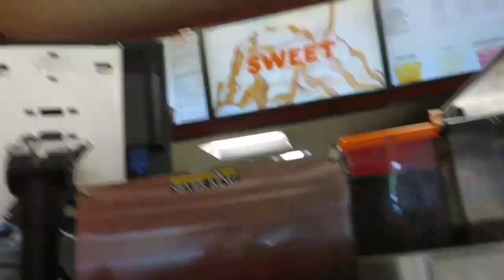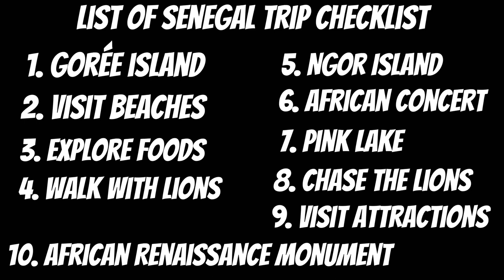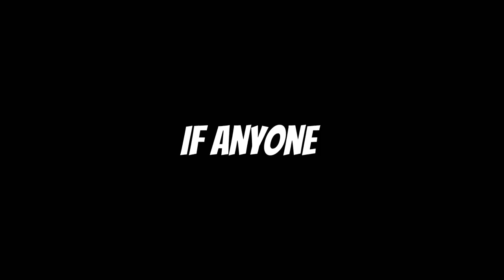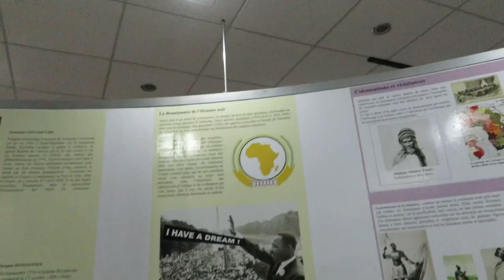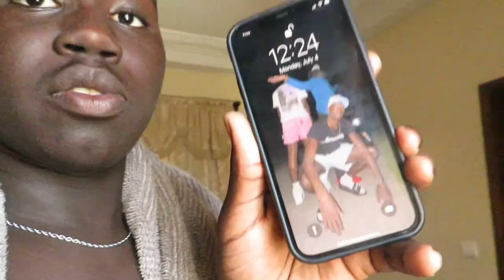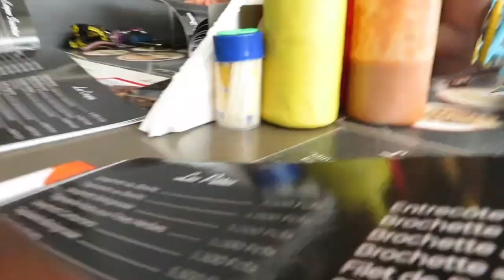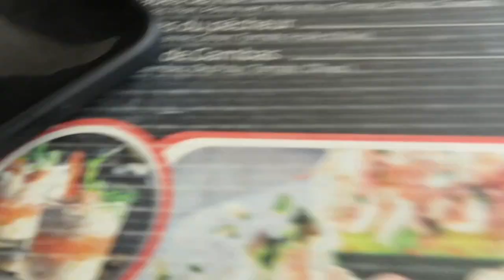African Visits The Mothaland!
This summer I got to go to dakar,Senegal in this video started in NY then went to Senegal showed you guys what I’ll be doing while I’m here, put my toes in the sand, got sturdy, saw a monument and was outside! Hope you enjoy and learn something more vlogs coming!

If you made it to end you a real one! 👶🏿